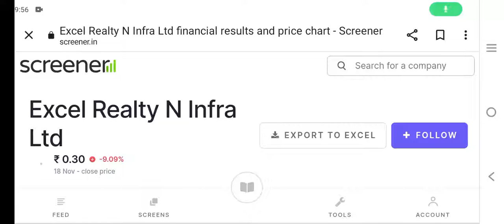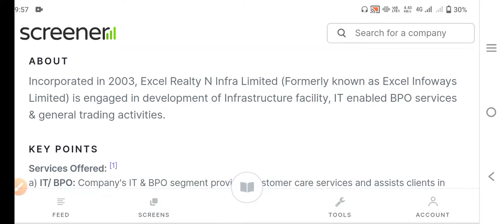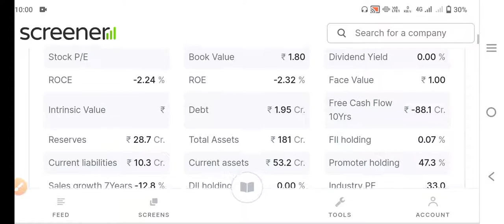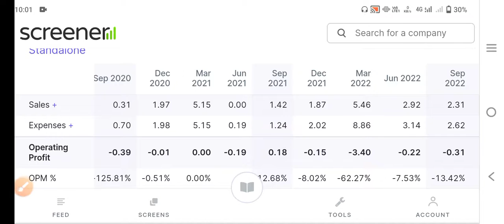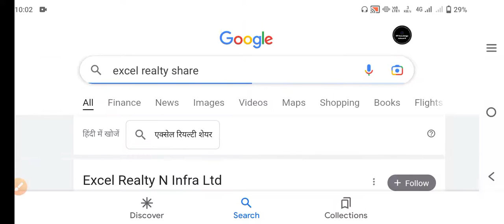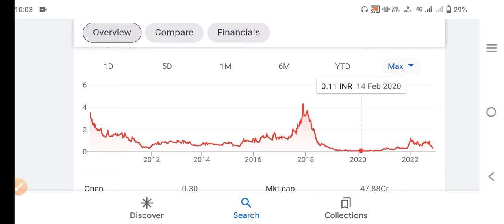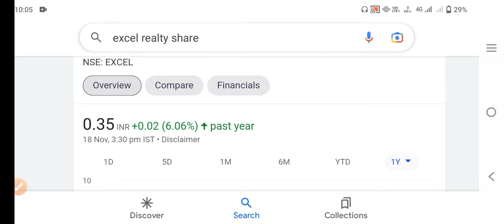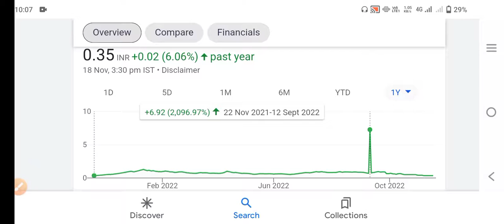Excel reality n infra share|excel reality n infra share latest news today